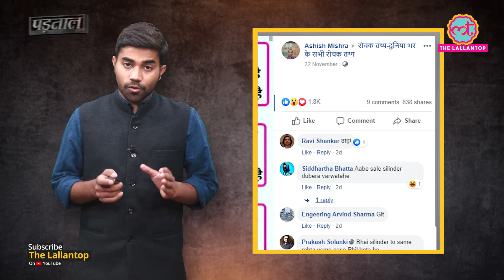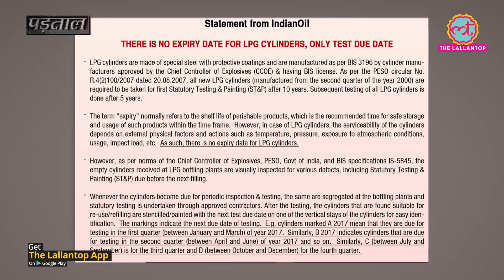Fact Check: LPG Cylinder पर अंकित अक्षरों को इसकी Expiry date बताया जा रहा है| Lallantop Padtaal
Every year, rumors about expiry dates for LPG cylinders create a scare among a section of consumers. One such rumor is doing the rounds again. Earlier, Oil companies clarified that there is no expiry date for cylinders; only the due date for mandatory tests are printed on them.